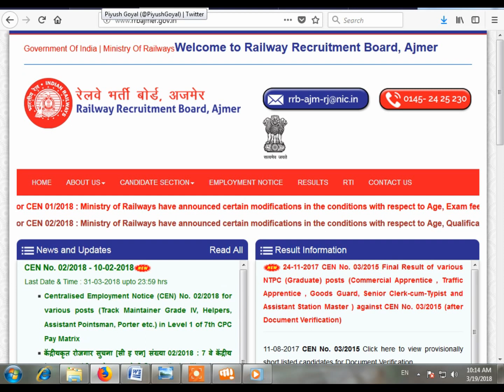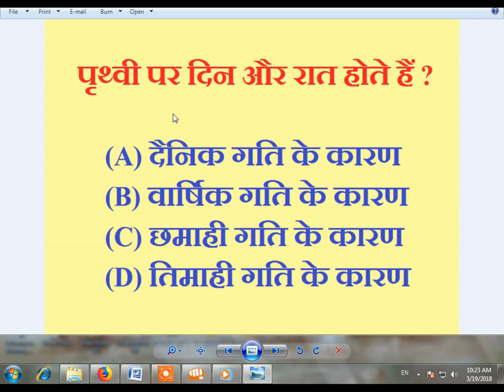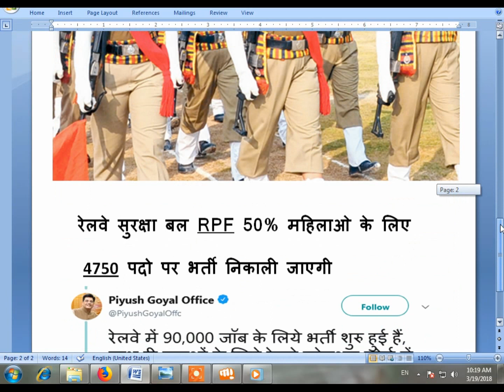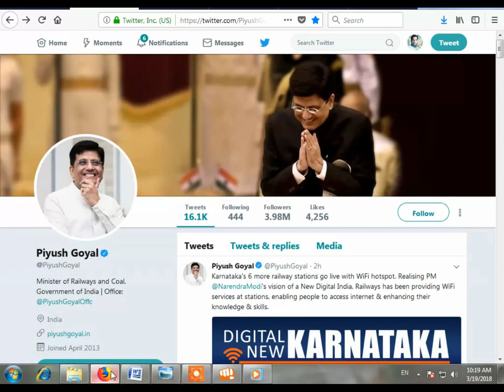रेलवे मे महिलाओ के लिए 4750 पदो पर भर्ती // RPF Recruitment 2018 9500